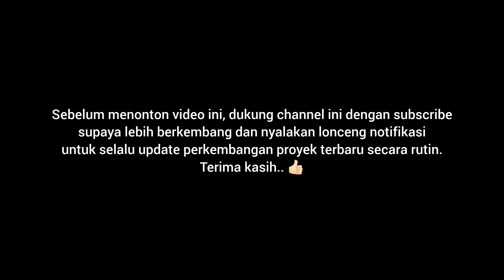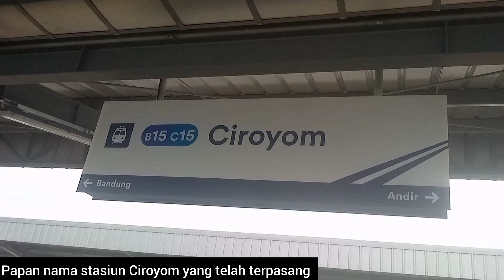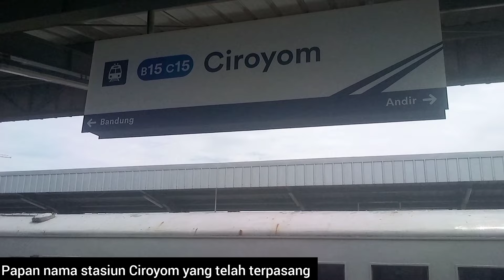PEMBANGUNAN STASIUN CIROYOM RAMPUNG! UPDATE REVITALISASI STASIUN KERETA BANDUNG RAYA - JANUARI 2024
Ini adalah liputan khusus mengenai pantauan terbaru dari progres pembangunan stasiun Ciroyom sebagai bagian dari pengembangan infrastruktur kereta api kawasan Bandung Raya, dengan pantauan langsung secara menyeluruh untuk setiap area stasiun dan sekitarnya.